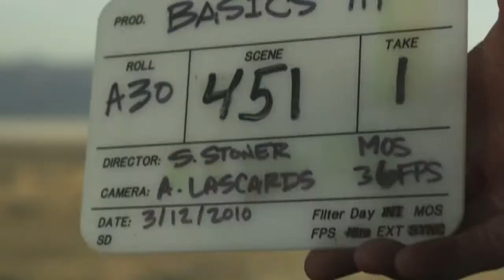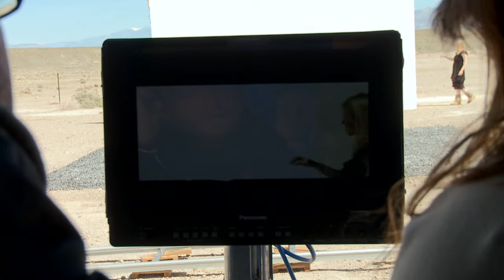BASIC.Fellowship - Behind the Scenes with Francis Chan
Francis Chan explains the characters in the BASICseries and discusses their journey. There's also a detailed look at the production of this pivotal film in the series.